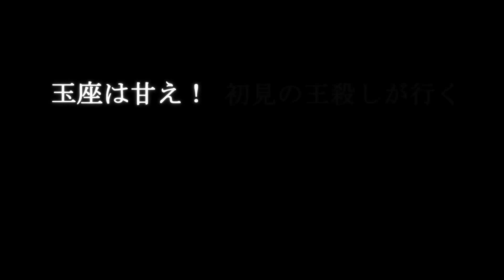【実況】玉座は甘え！初見の王殺しが行くダークソウル3【DarkSoulsIII】part1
王の玉座は甘え
ついに来たぜダクソ3！！いっぱい死ぬぞオラァ！！
このプレイ動画は特別縛りなどはありません。
一応あるとすれば外部の攻略情報(wikiとか)は見ずに自力でクリアします！
コメントの攻略情報も基本見ないつもりですが、見てしまって我慢できなくなったらごめんね☆
まぁそんな緩いプレイ動画なのでのんびりお付き合いください(＾ﾟωﾟ＾)
ダクソは毎度のことですが、Part1はムービー大目なのでちょっと暇かも！許してクレメンシー